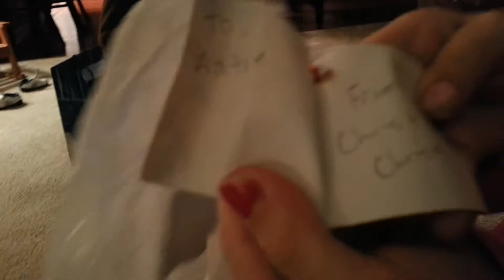THANK YOU CHRIS & KRISTIN - BUG & WILL OPEN GIFTS!